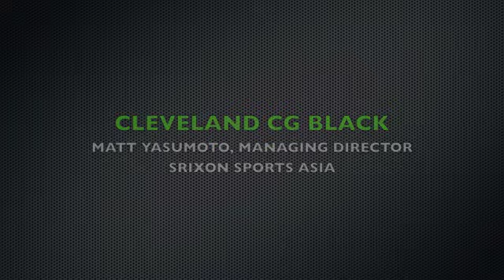Cleveland's Matt Yasumoto on CG Black and 588 Wedge